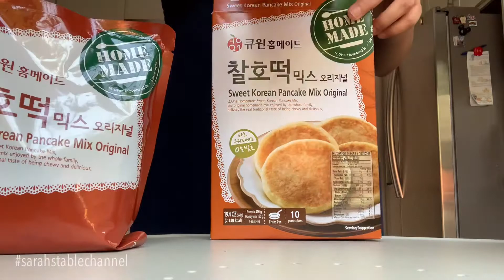Korean Pancakes Hotteok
Hotteok is a sweet Korean pancake with jam filling. It’s a popular street food and a favorite of the popular Kpop idols BTS! This version is a no knead easy version with main ingredients straight out of a box. The hotteok mix brand Home Made can be purchased at any Korean grocery market. If you are a Kdrama fan like me, you may have seen hotteok being bought and eaten at a street food vendor by the actors in some drama scenes. Try to make some at home and be adventurous! I hope you enjoy this video!